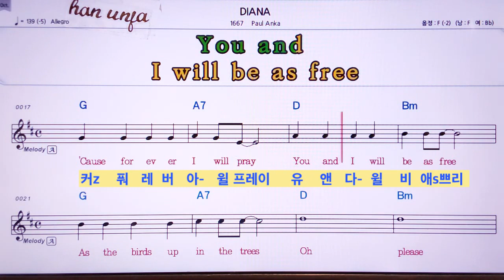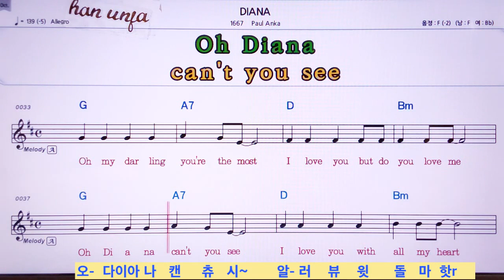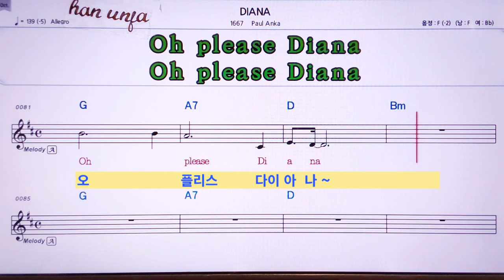한글 발음 영어 동시 악보💖다이아나*DIANA/Paul anka 👍MR,유투브 노래방, 가라오케, 악보, 코드, 가사 ,Karaoke,반주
한글 발음 영어 동시 악보💖다이아나*DIANA/Paul anka🤞유투브 노래방 *악보 ,카라오케 , (Live Sound)カラオケ✌✔계속 업데이트합니다.💖